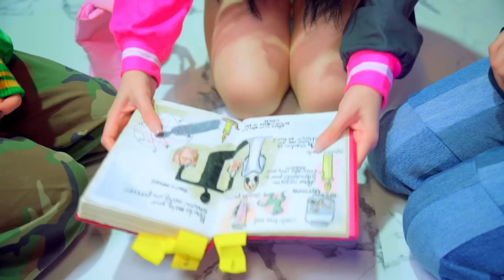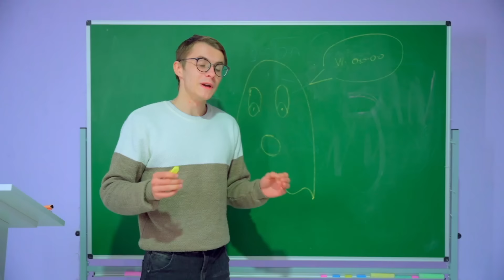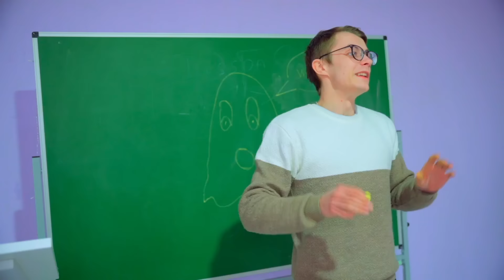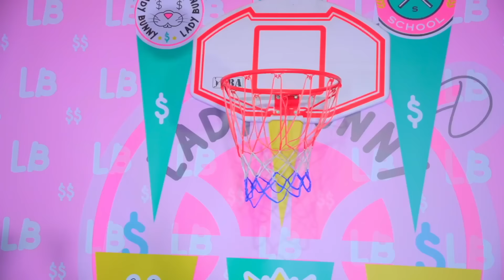¡NIÑA FANTASMA EN LA ESCUELA SECUNDARIA!